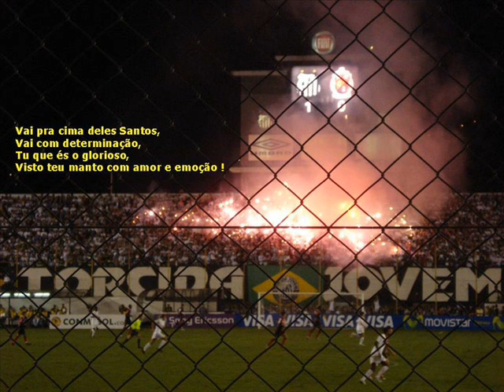SANTOS 2 X 0 Cucuta, INFERNO SANTISTA - parte 2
VILA BELMIRO É O ALÇAPÃO!
VAMOS SER TRI, SANTOOOOOS!
SANTOS 2 x 0 cucuta/col.
Libertadores 2008 oitavas de final jogo de ida.